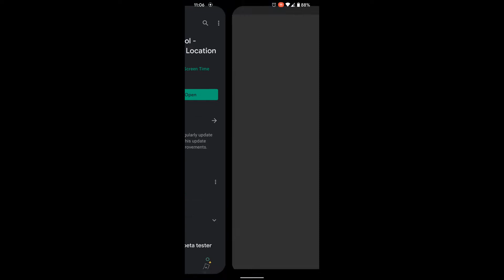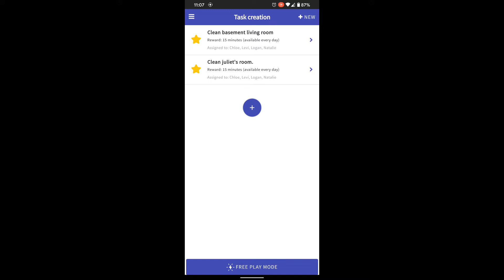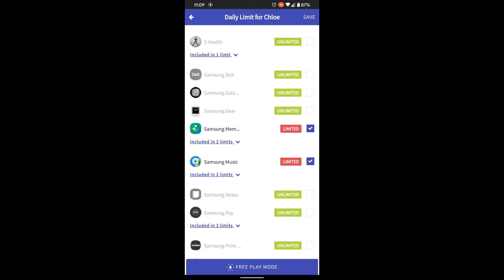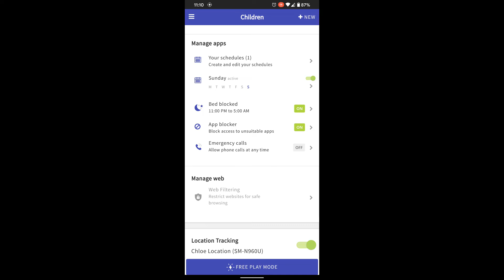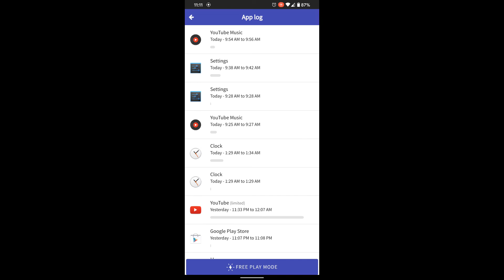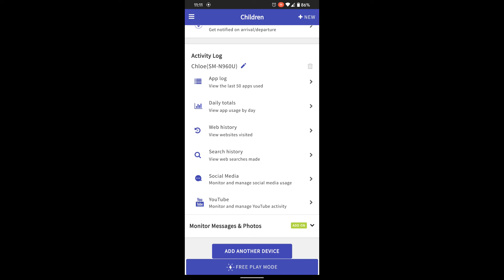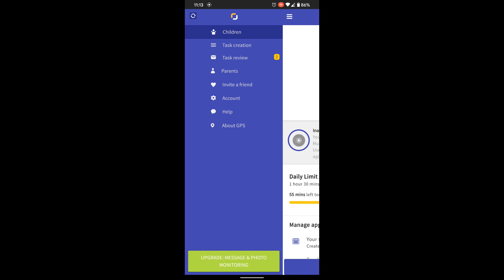Screen Time Parental Control App Review. GPS Tracking and logs.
You can install Screen Time Parental Control app here on Google Play. This is not a sponsored video I truly use this app every day.

Check out PhonLab, if you want to learn tons more about Phone repairs tips and tricks to help you repair smartphones and bypass FRP among other things.

How to Identify the Code Name and model of your Android device

Link to RootJunky.com where you can find all my work in on easy to navigate place. tutorials, tips, tricks, root, restore, roms, Custom recovery and so much more.

FRP
FRP Bypass
FRP removal
FRP unlock
Factory Reset Protection
google account lock
hack
hacking